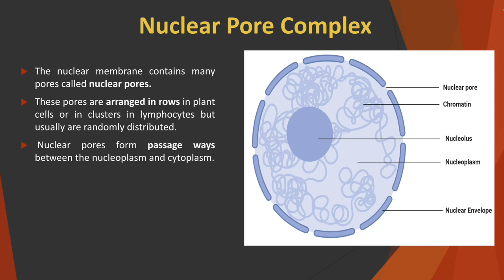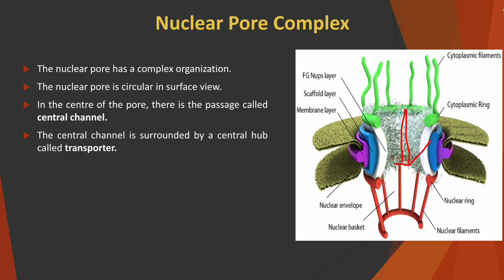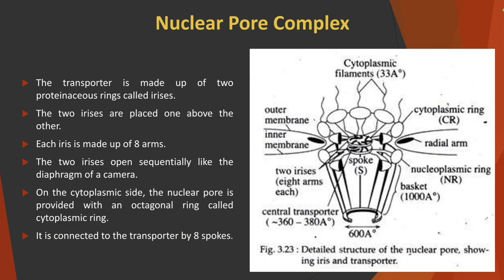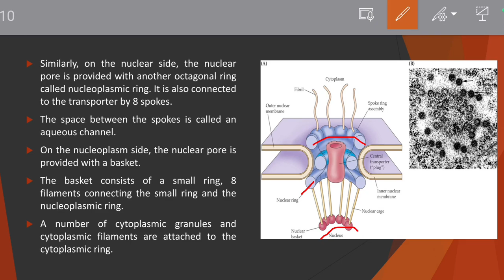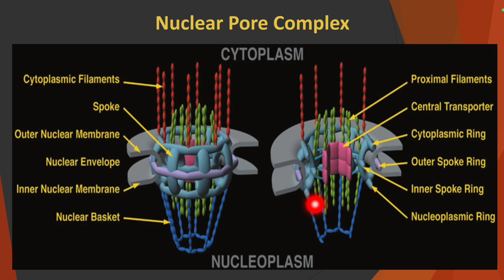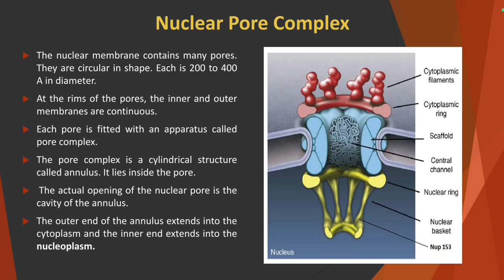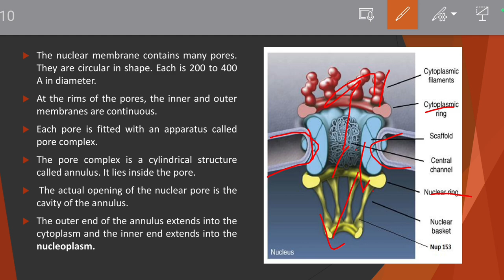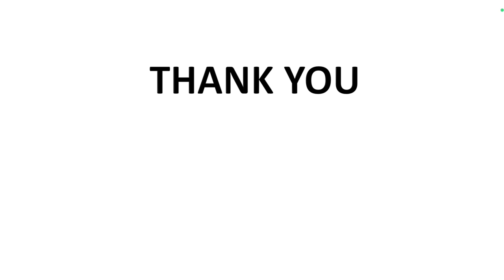Journey into the Cellular Gateway: Nuclear Pore Complex Revealed! 🚪/ Malayalam Explanation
Journey into the Cellular Gateway: Nuclear Pore Complex Revealed! 🚪

🧬 Explore the intricate world of nuclear pores, the microscopic gatekeepers facilitating communication between a cell's nucleus and the rest of the cellular environment. Join us as we unravel the secrets of these molecular channels, allowing the selective transport of essential molecules in and out of the nucleus. From their structure to their crucial role in cellular function, this video takes you on a fascinating voyage through the nuclear pore complex. Whether you're a science enthusiast or simply curious about the inner workings of cells, don't miss this exploration of the dynamic and vital role played by these microscopic gateways in the orchestration of life's processes!